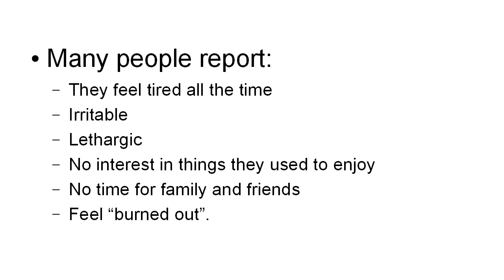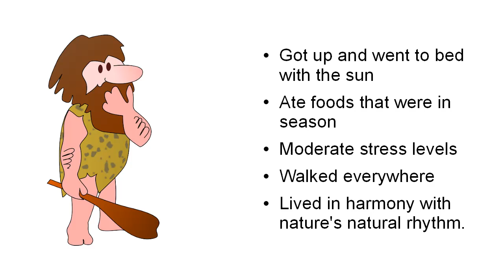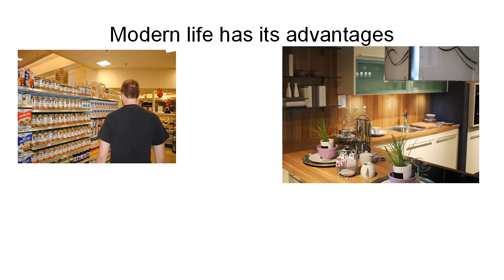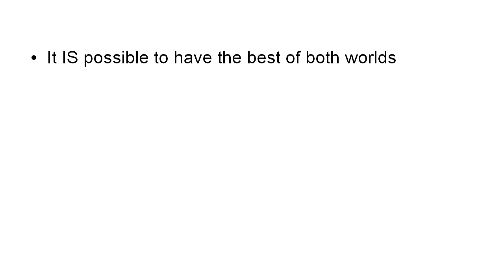why do you feel so tired all the time ?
• How to stop panic attacks
• How to suppress the fight or flight response – no more shaking!
• How to tap into a ‘flow state’ for ultimate performance
• How to influence your psychology with:
o Food
o Exercise
o Movements
o Essential oils
o Nootropics
o Medications
• How to use meditation
• How to use cognitive behavioral therapy
• How to remain calm in any situation and approach it in the optimal
way for the best results!
thout further ado, let’s jump in and put you in control of those emotions…
amb-fubinaca,amb-fubinanca,